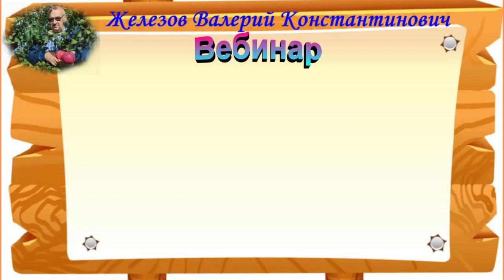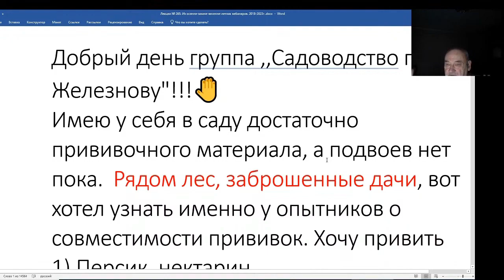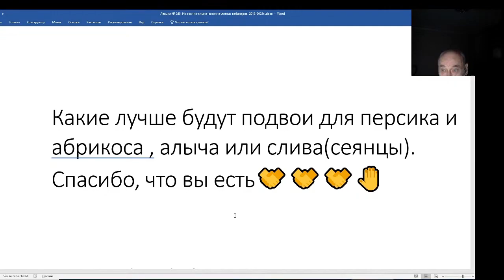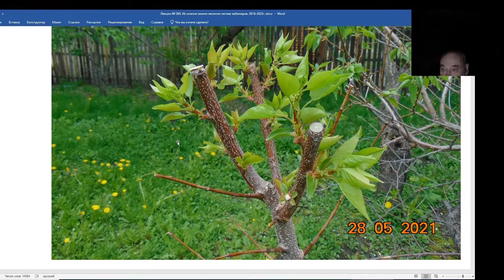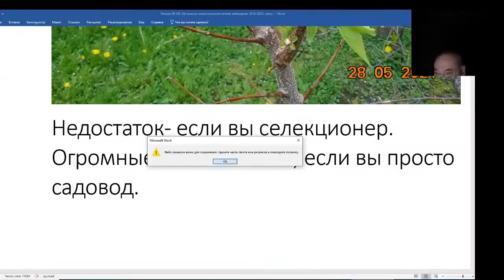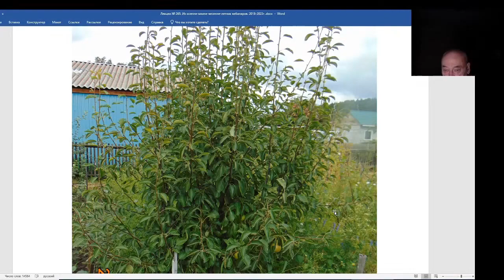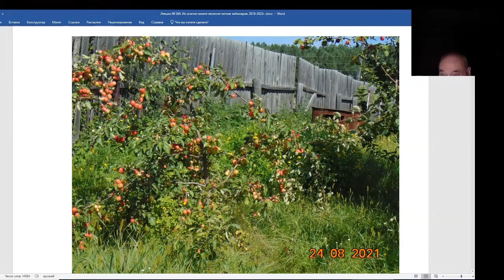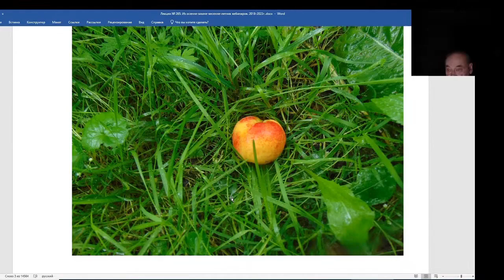Железов Валерий. Вебинар 265. ч. 2. Ответы на вопросы в письмах.